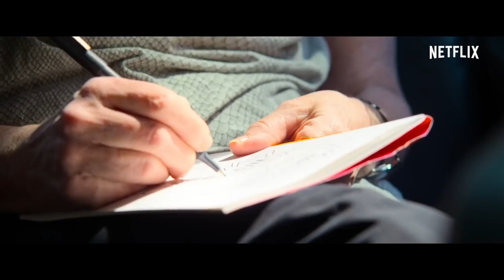Abstract: The Art of Design | Paula Scher: Graphic Design | Trailer.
Trailer documental.
Actividad académica.
Hecho por Sabrina Aldana Fuentes.